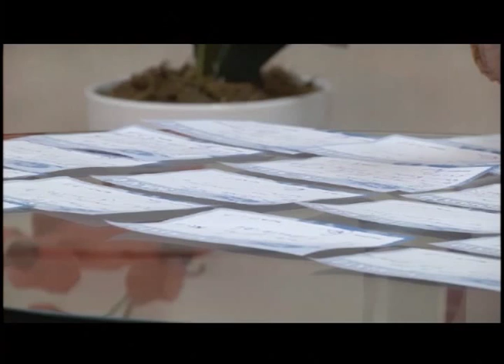Abrindo a Biblia - Momentos quando podemos esperar ataque espiritual - (bloco 4 de 4) 16-07-2015